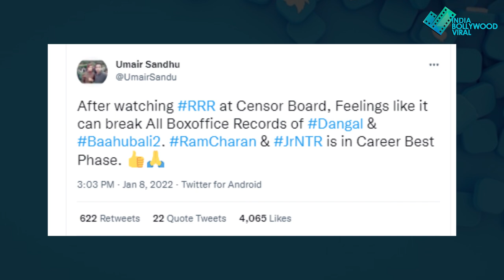RRR First Review: राजामौली की फिल्म है बड़ा धमाका, इस शख्स ने दिया रिव्यू...!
इस शख्स ने देखी राजामौली की आरआरआर, दिया सबसे पहला रिव्यू !